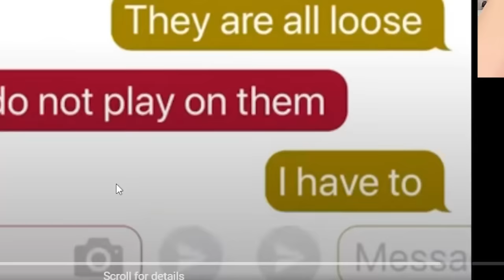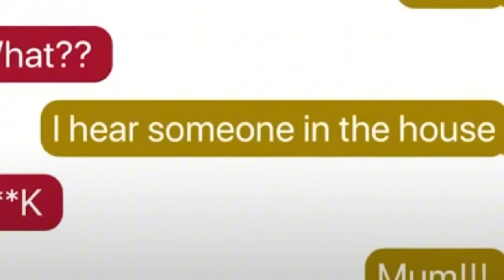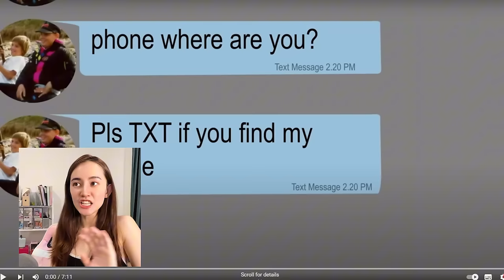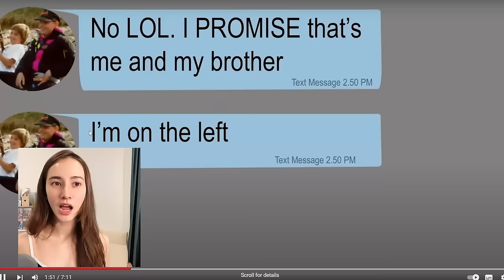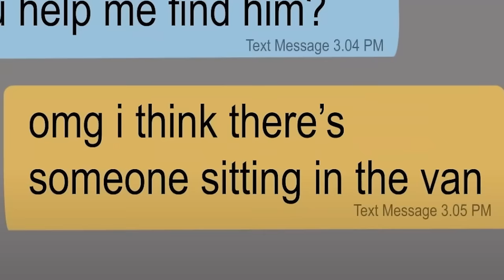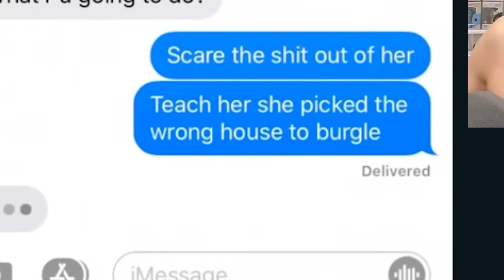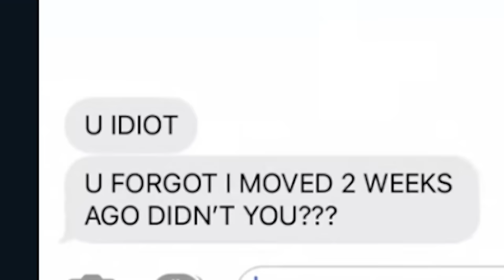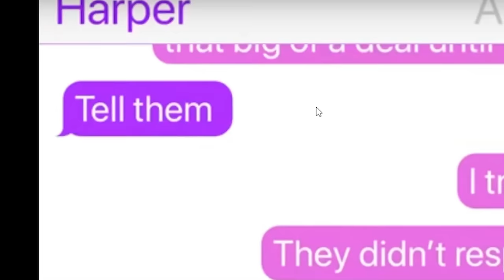CREEPY TEXT MESSAGES you should NOT READ at night